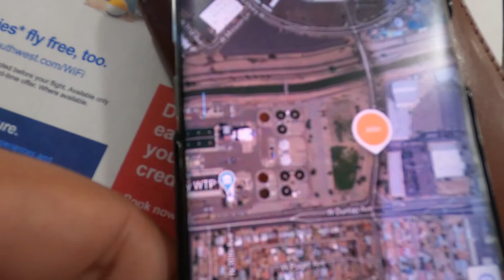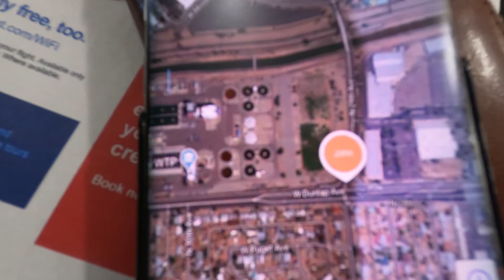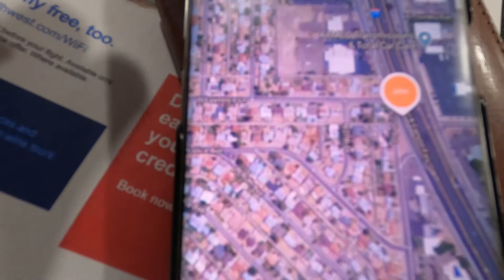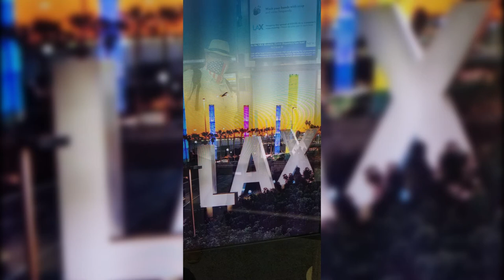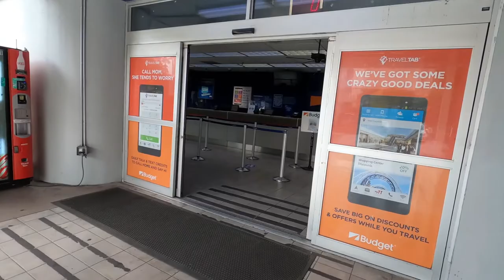Flight to LAX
The first of two videos of our trip to LA to get Cindy's dual citizenship. Many things were closed or partially closed but we still found some very cool places to go. Be sure to check out our next video of us at the Hollywood Walk of Fame.

The arched building at LAX is kind of a cool read.